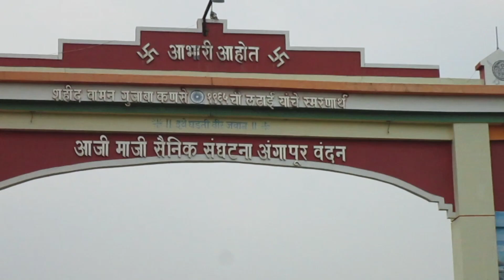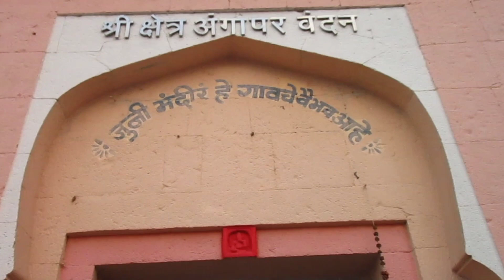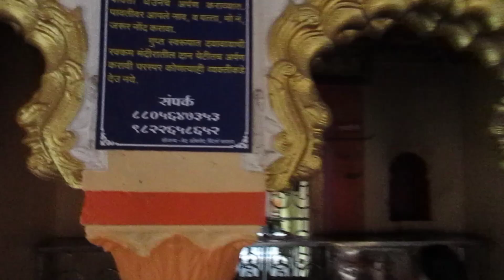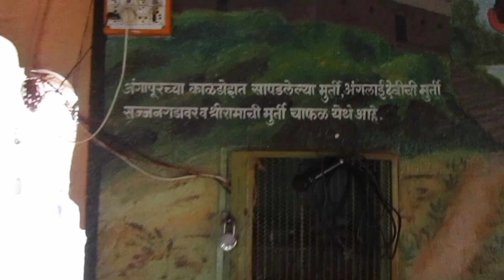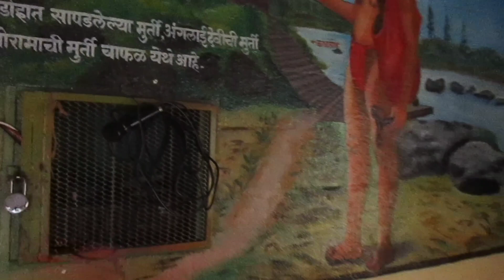ANGAPUR MANDIR गणपती न बसविता गणेशोत्सव साजरे करणारे अंगापूर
श्री आत्मगजानन मंदीर अंगापूर वंदन जिल्हा सातारा
गणपती न बसविता गणेशोत्सव साजरे करणारे अंगापूर